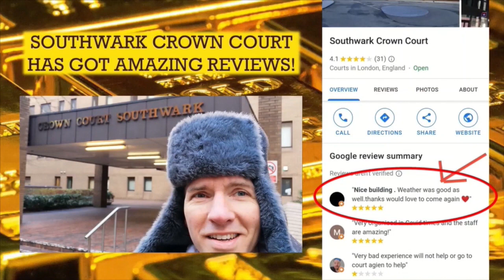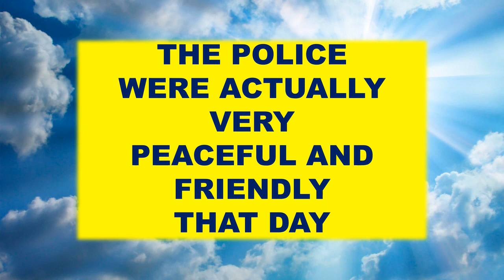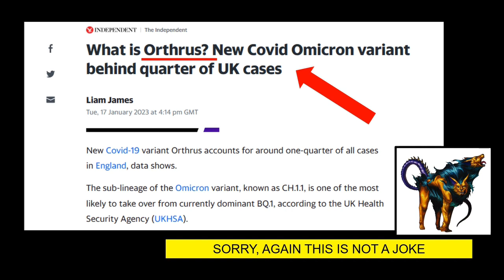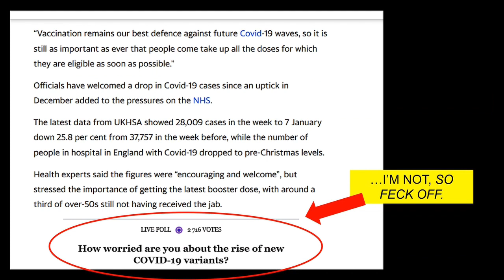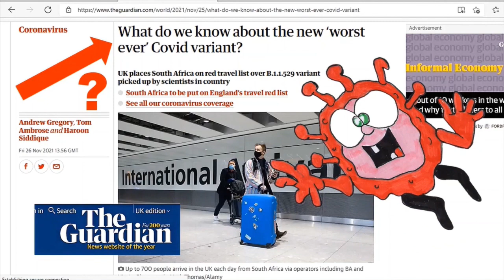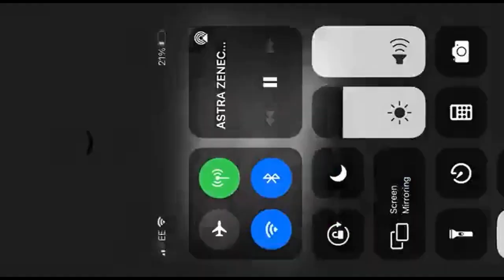David's Love and Freedom Monologue: Southwark Crown Court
On Wednesday 18th January I went up to Southwark Crown Court to show my support to Nacho from the London Freedom Movement who is undergoing a two week trial for an 'incident' which took place after the London Freedom March of 24th April 2021 (this 'trial' is being paid for by our Tax Payers' money, of course!).

To see footage on this, see the excellent 'Subject Access' channel on Odysee:

This demonstration was not only incredibly peaceful but was also one of the largest seen in London's recent history (click on the link below for the footage).

Unfortunately I didn't see Nacho that day as he was in court at the time, so I decided to make this monologue video which details my feelings on his original arrest and my thoughts about the proposed 'Cashless Society', the all new 'Orthrus' variant and generally where we are all at today.

Enjoy and share if you can!